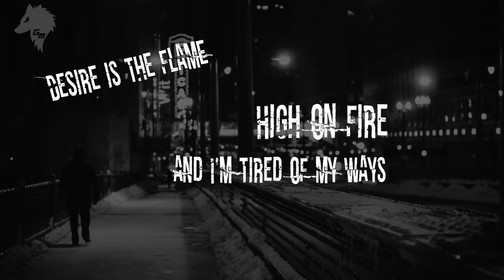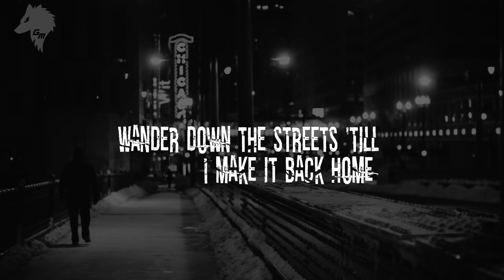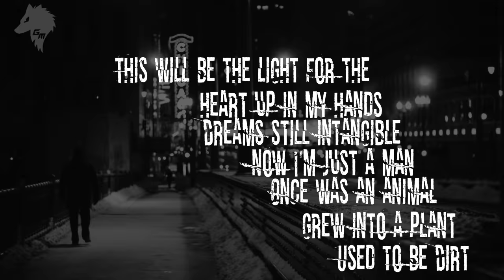Shahmen - DIRT (Lyrics)